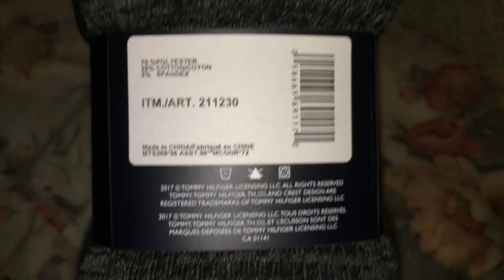My NEW Camera! (Mini Vlog)